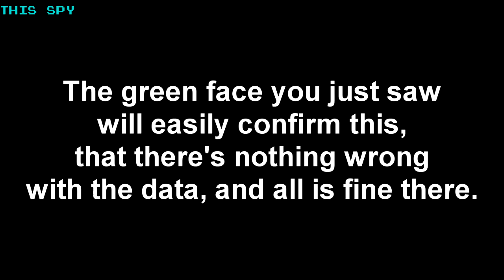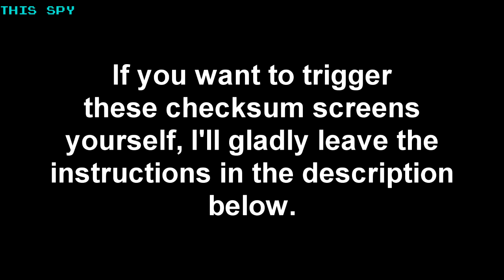NES Codemasters Games Checksum "Smiley Face" System + Bonus Content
My first attempt into "look and analyze" type of videos. Hope you enjoy.

For ROM test in Codemasters NES game, to trigger its checksum, hold Up + Down + Left + Right + A + Select + Start, then press Reset. For RAM test, press and hold down same combination, only with B button instead of A, then press Reset as well. I may have to note that it may not always work with  keyboards on emulators, so you have to use gamepad for this checksum to work properly. As for consoles, you have to dig up a third-party controller, just in case.

The Price is Right - Loss Fanfare